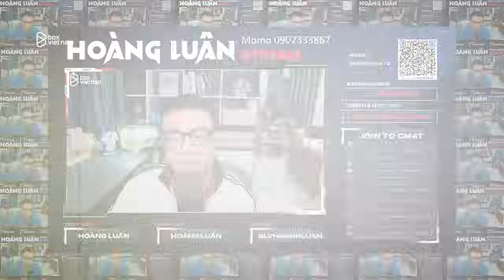Full Highlights GAM vs TS | BÁN KẾT NHÁNH THẮNG - VCS Summer 2024 | Lu Co-stream